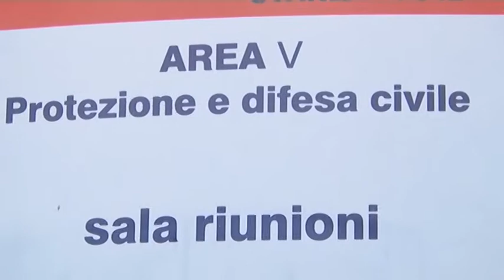Navette sostitutive per salire a Montevergine, da domani le strade innevate saranno off limits.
Navette sostitutive autobus per salire a Montevergine. Le strade ancora innevate domani saranno off limits. Stamattina in prefettura è stato fatto il punto.